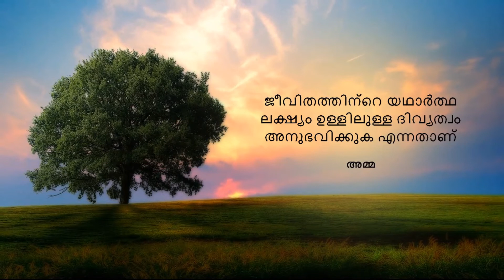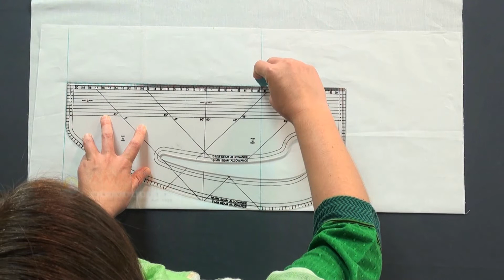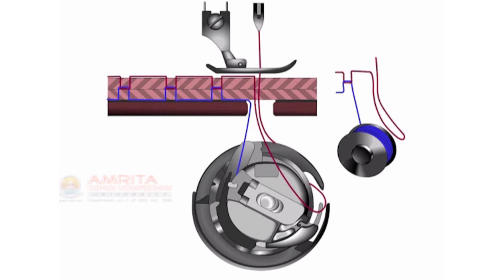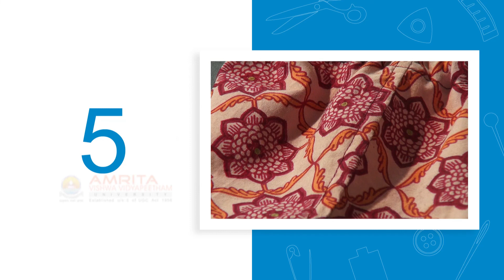1.20.1 Quality Aspects In Preparing And Sewing Fabric (Malayalam) (മലയാളം)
In this video, you will learn about the quality aspects in preparing and sewing fabric.